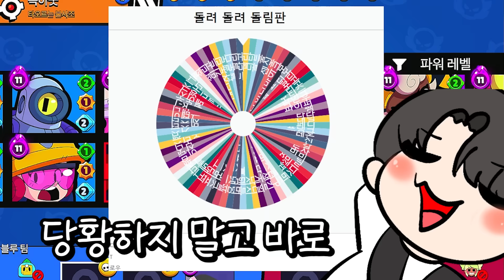[돌려 돌려 꽐림판🎰] 기대가 크면 실망도 크다 🙃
🎉부스터 코드 (꽐루 코드 : GR)🎉
방송시간 : 수요일, 토요일 (브롤방송❤️)
장비 : 아이패드 프로 4세대
좋아요 와 구독 !!!